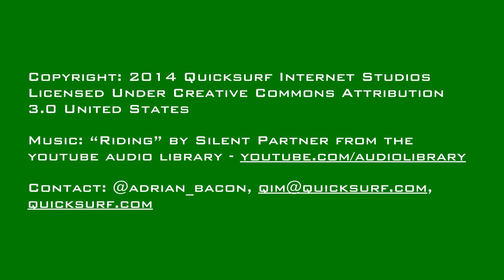TGP #0707 | Youtube Introduces Support for 48 and 60fps, Google I/O 2014 Coverage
- Google I/O 2014: Everything You Need to Know
- You Can Now Watch YouTube Videos In 60fps Starting With Battlefield, Titanfall
- AT&T Expands 4G LTE Coverage To More Than 100 Sites In Mississippi
- Facebook Disbands Android Home Team
- Space station astronauts to get espresso machine
- Nasa's Orion clears tough parachute test